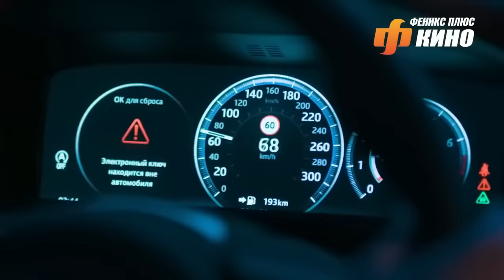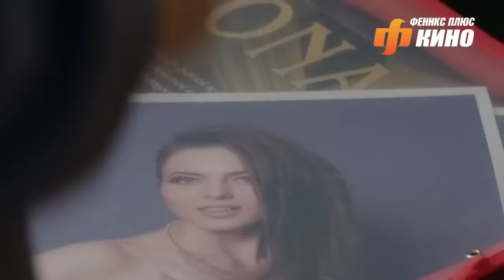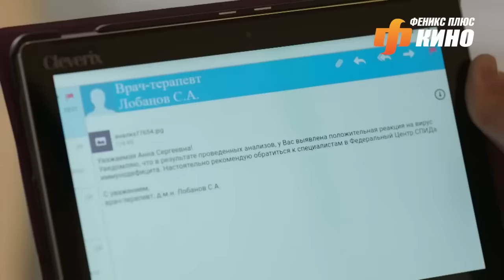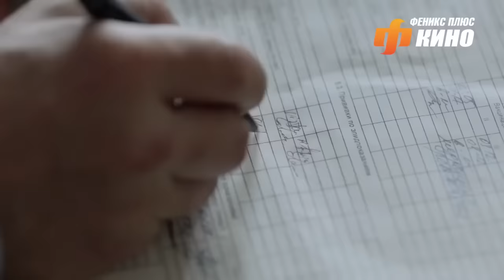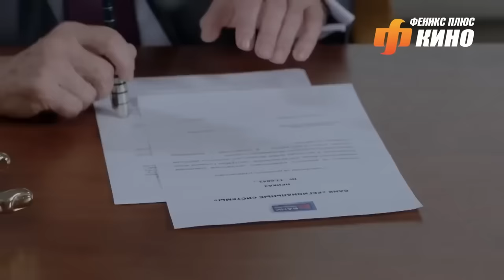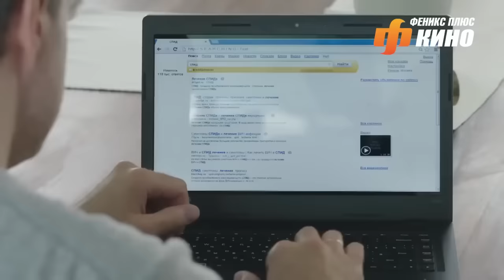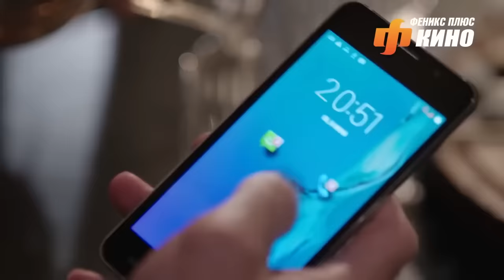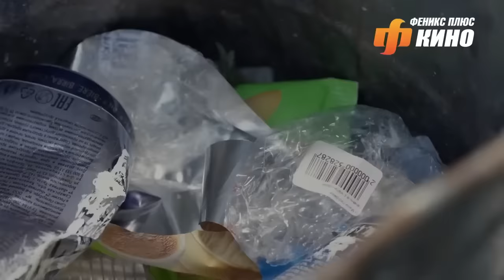НОВЫЙ ФИЛЬМ ТОЛЬКО ВЫШЕЛ НА ЭКРАНЫ! НА РЕАЛЬНЫХ СОБЫТИЯХ! "Такая как Все" 1 Часть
Успешная и красивая Анна Кольцова добилась в жизни всего, о чем можно было только мечтать. Успех, слава, поклонники, любимый муж, друзья, которые всегда рядом. Анна является владелицей глянцевого журнала и популярной телеведущей ток-шоу. Она не только профессионал своего дела, но и трудолюбивая женщина, которая разбирается во всем, чем занимается. Также она любима мужем, любит сама и прекрасно справляется с домашними обязанностями, несмотря на загруженность работой и проектами.

Но однажды, почувствовав себя плохо, она попадает в больницу, сдает анализы, и выясняется страшное: она ВИЧ-инфицирована. Женщина растеряна и напугана, она не знает, как ей быть дальше. Анна рассчитывает на поддержку близких и родных людей, но реальность оказывается более жестокой, чем она могла себе предположить. От нее отворачиваются все, кто еще вчера клялся ей в любви и верности. Анна теряет все, что у нее было: коллег, мужа, друзей, все поклонники испаряются. Но жизнь дает Анне второй шанс на счастье, чтобы понять, что на самом деле ценно в нашем мире…